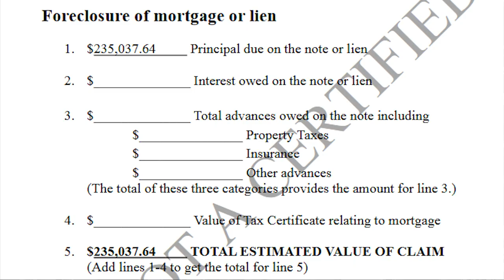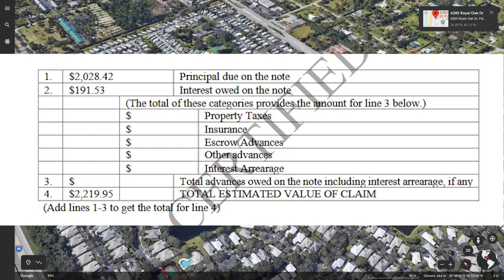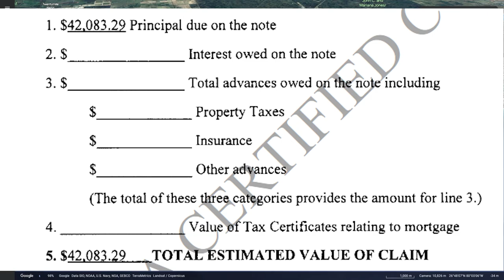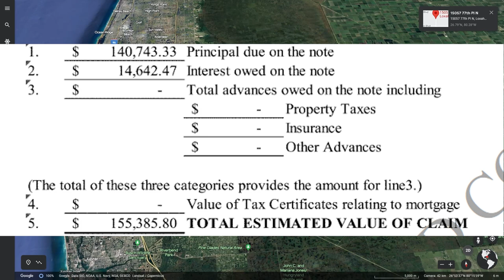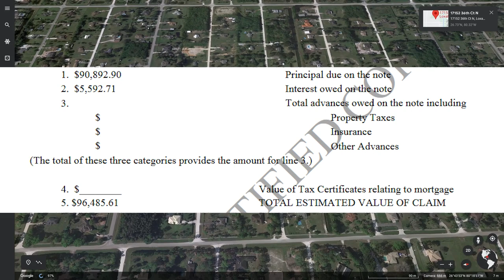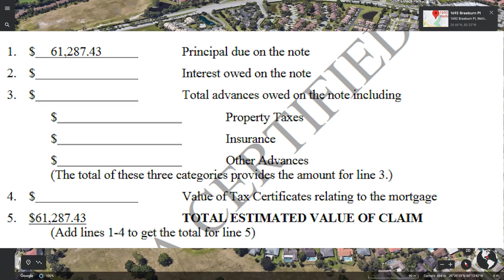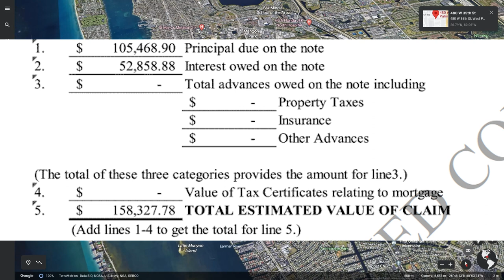Every Preforeclosure in Palm Beach County Florida (March 2023)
00:00 Intro
00:06 953 Banyan Dr, Delray Beach, FL 33483
00:55 18589 Ocean Mist Dr, Boca Raton, Fl 33498
01:27 6444 Kirsten Way, Lake Worth, FL 33467
02:11 136 Hidden Hollow Ter, Palm Beach Gardens, FL 33418
02:43 6564 Sherbrook Dr, Boynton Bch, Fl 33437
03:15 4285 Royal Oak Dr, Palm Beach Gardens, FL 33410
03:52 1411 Gallinule Cir, Delray Beach, FL 33444
04:20 1911 SW 16th Ave, Boynton Beach, FL 33426
04:45 737 W Ilex Dr, Lake Park, Fl 33403
05:06 7755 Canal Drive, Lake Worth, Fl 33467
05:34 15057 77th Place N, Loxahatchee, Fl 33470
06:06 13624 Paisley Dr, Delray Beach, Fl 33446
06:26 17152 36th Ct N, Loxahatchee, Fl 33470
06:57 7634 Colony Palm Dr, Boynton Beach, Fl 33436
07:19 1692 Brae Burn Pl, Wellington, FL 33414
07:40 480 W 35th St, Riviera Beach, FL 33404
08:03 5196 Palm Ridge Blvd, Delray Beach, FL 33484
08:30 1305 nw 2nd cir, boca raton, FL 33432